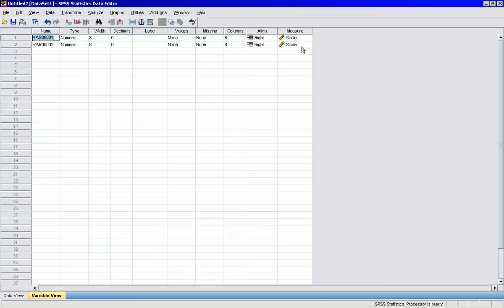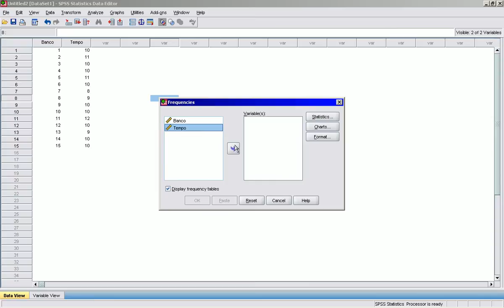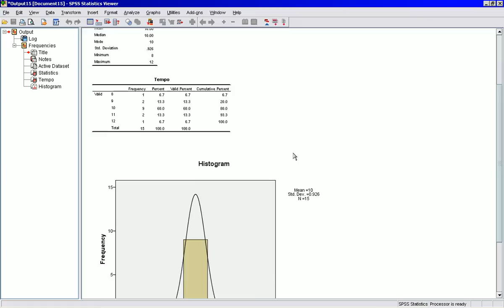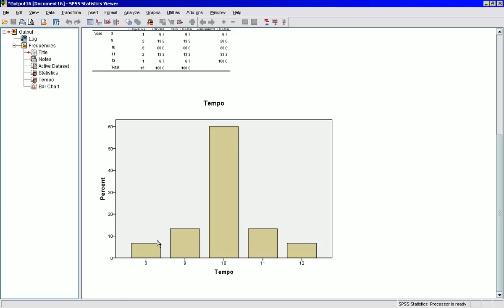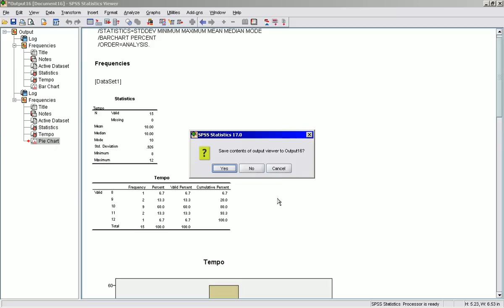Tutotial SPSS | Como criar um Histograma no SPSS ?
Neste vídeo eu explico de forma simples, como criar um histograma no SPSS